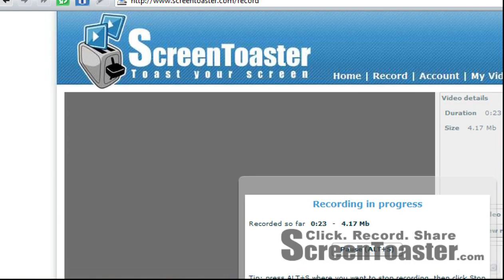OpenClonk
This video shows OpenClonk shader possibilitys. The map is made with raytraces shadows (and clipping for saving calculation time)
There is also an embossing filter which makes it look more 3D.